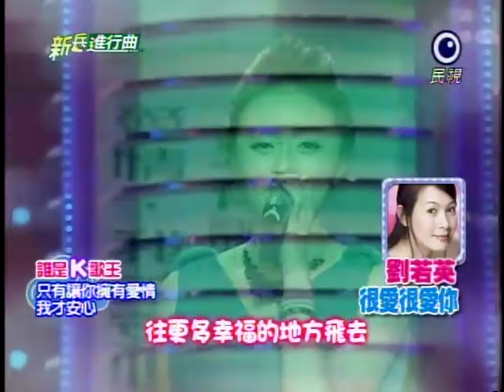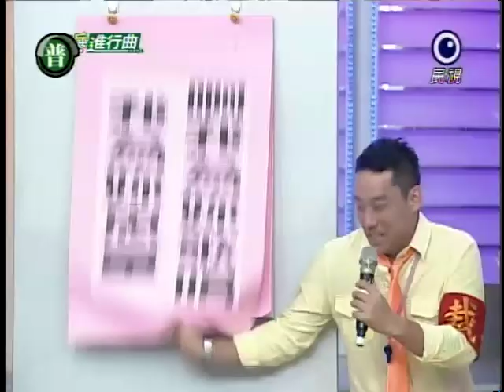[艾成] 20110927 新兵進行曲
來賓：高蕾雅、夏政峰
PS:有網友反應之前上傳這集影音不同步,故重新上傳看是否改善